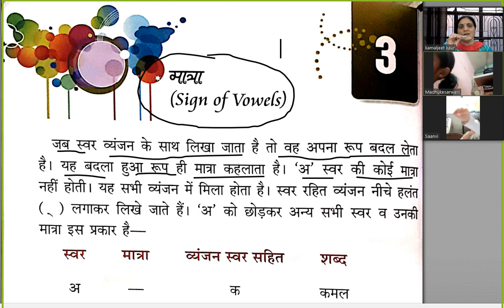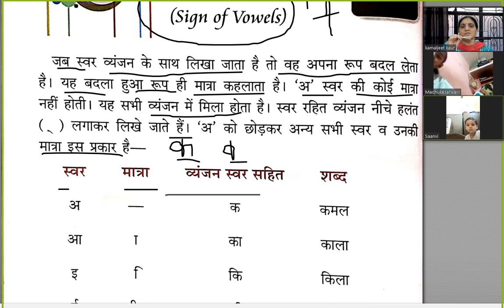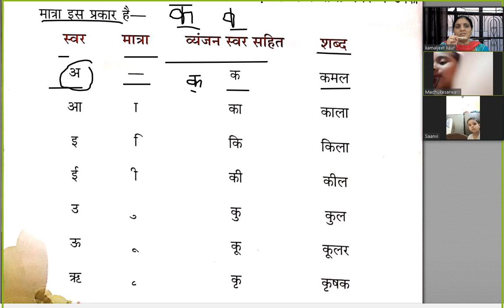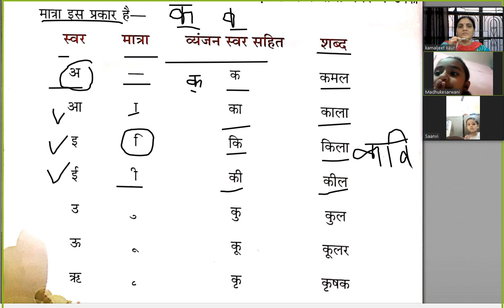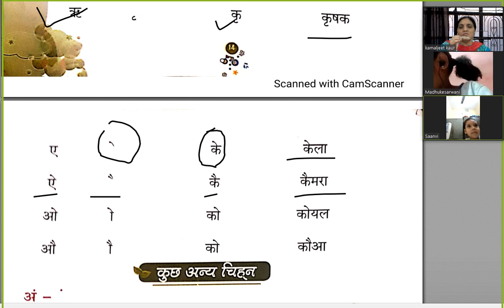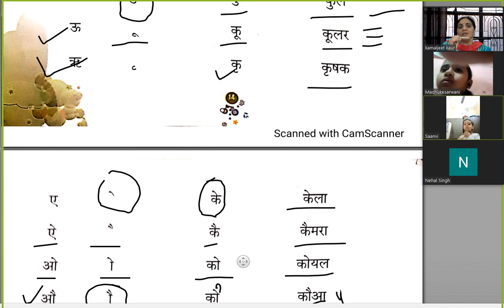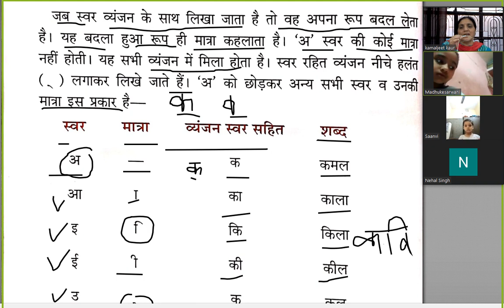Hindi Language Class 2 Chap 3 Part 1